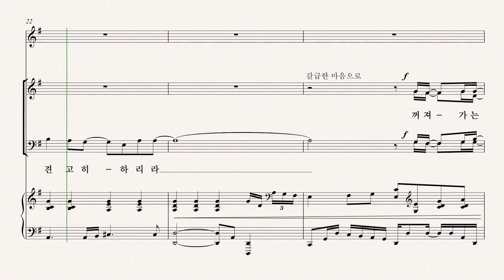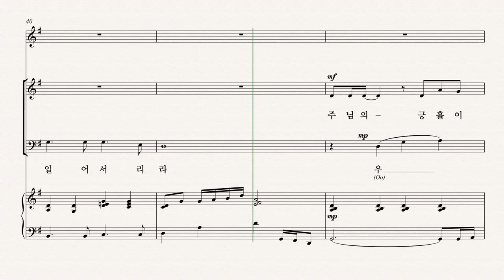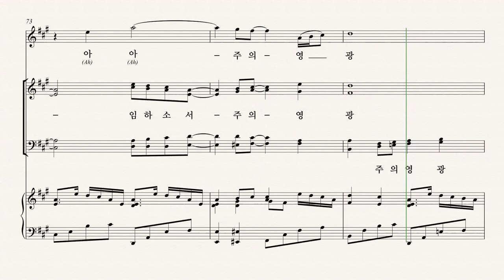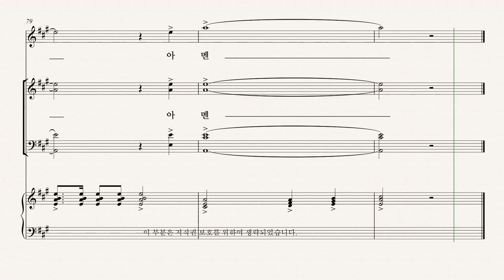[유빌라테] 유빌라테 명품성가 35집 '부흥의 불길' - Tenor